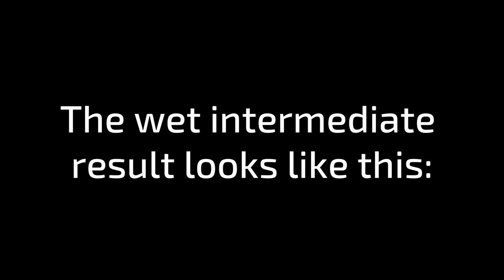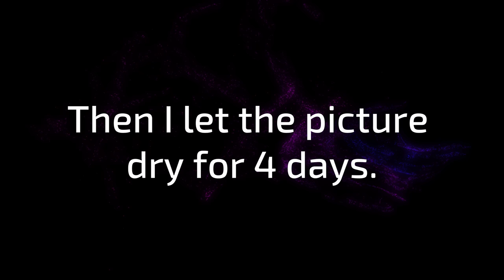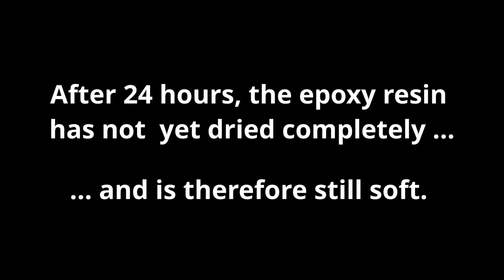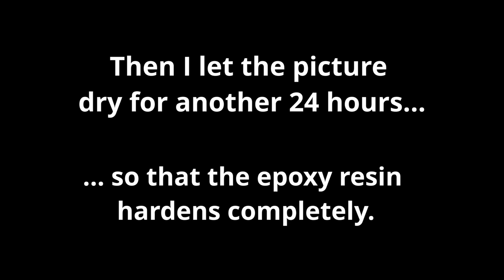Acrylic Pouring with a POPSICLE + EPOXY RESIN - circular results! | JFA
In this video, I will show you how to use acrylic paint and POPSICLE - technique to create circular results!

⏩ My color-mixing-ratio for all colors =
50% paint +
🔴 Popsicle
🔴 Glass

▬ My shop ▬▬▬▬▬▬▬▬▬▬▬▬

▬ Social Media ▬▬▬▬▬▬▬▬▬▬▬▬▬▬▬